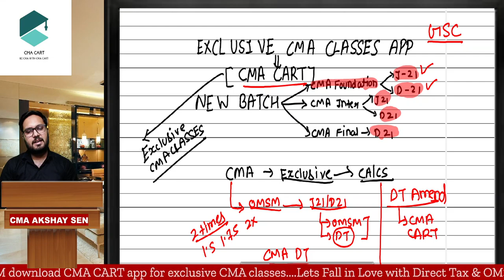Big announcement ! Exclusive CMA Classes platform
Revision of DT :-